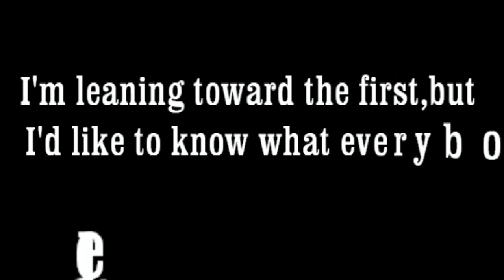Tattoo Help!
Just as it says in the title sorry the words go by so fast in this but I couldn't figure anyway to slow them down.